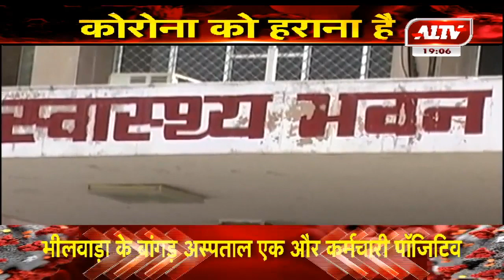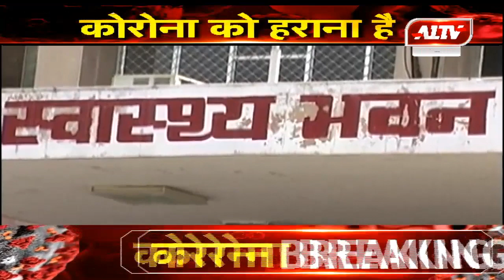केरल में कोरोना से पहली मौत